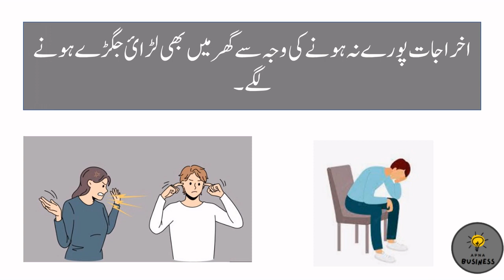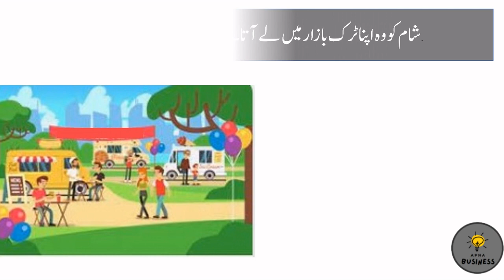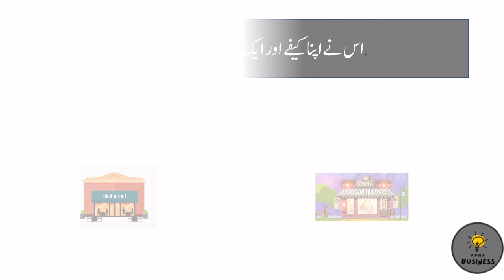Guaranteed success for unemployed people - Food Truck Business. Hidden facts of food truck business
If you are un - employed and looking to start up a business then this video is for you! I'll show you everything you need to know to start and grow your business, By the end of this video, you'll have everything you need to unlock the door to success!

Today I am going to tell you the story of a food truck business idea. Learn about the journey of turning a passion for food into a successful entrepreneurial venture and discover the ups and downs of starting a food truck business. This is a must-watch for anyone looking for inspiration and guidance on starting their own business.

Let's meet Mr. John. Who works in a private company, and was living a happy life. Suddenly he lost his job.

Worries started up for him. His un employment caused the reason of domestic problems.

He wanted to do something to earn money. One day suddenly one of his friend gave him the  idea of  the food truck.

And also gave him some money to start the business. He liked his idea and start thinking about it.  Soon he bought a food truck and started his own business.

He prepared food at home and sell it in the market. In the morning he bring his truck in  a school. And  sell his food there. In the evening he brings his truck to the market. And  sell his food there.

Soon he began to earn good money. He also added two more trucks in his business. His business grew up day by day. He also built his own café and a restaurant. And started living a happy life.

Success story of food truck business idea

Hope you enjoy the video and let me know if you found it useful. Also, feel free to post additional questions in the comment section and I might do a future video answering your question.